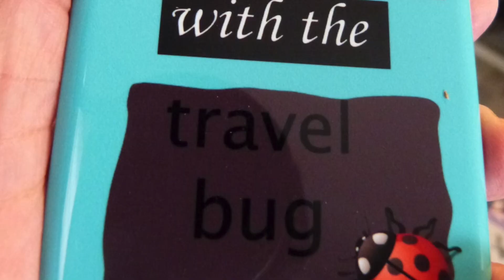Cindy Vine Travels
A short channel trailer about my travel videos. I love to travel and enjoy taking photos and videos to document my trip. That's so that when my memory starts to fade I can remember what I've done and where I've been.